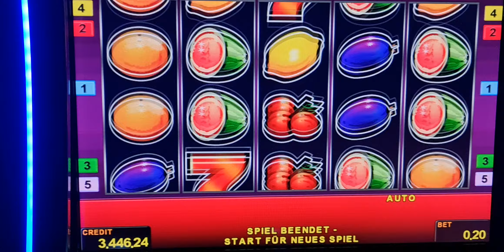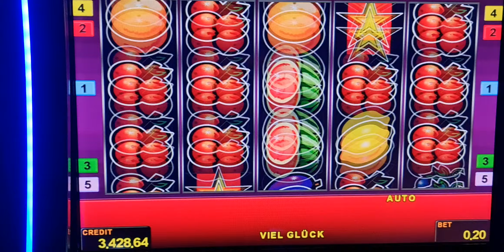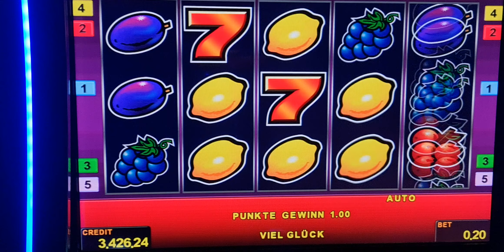sizzling hot! Bis 2 Euro Bet ! slot machine! Freispiele!novoline